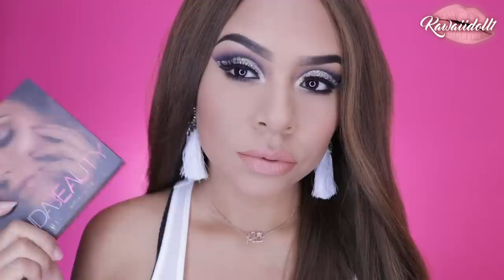SUPER BRILLOSO Y ELEGANTE